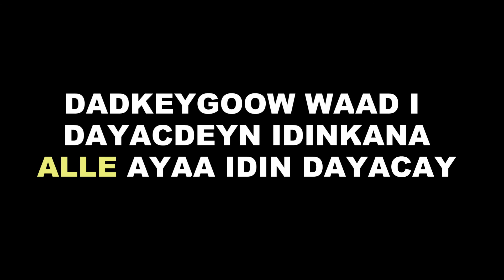DALKAAGA DIFAACO YAANAN LAGU CIRIB TIRINEE